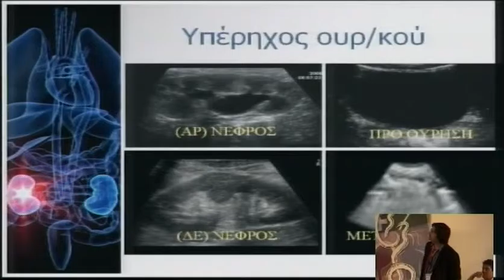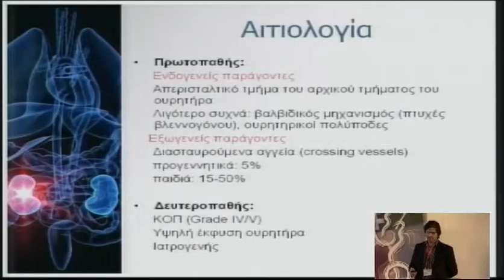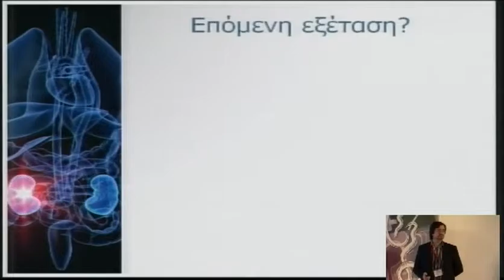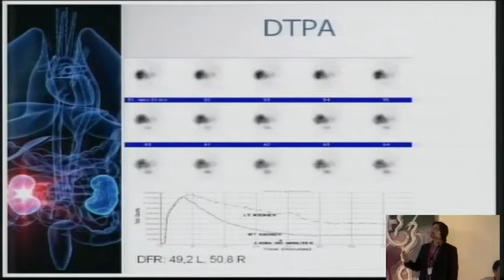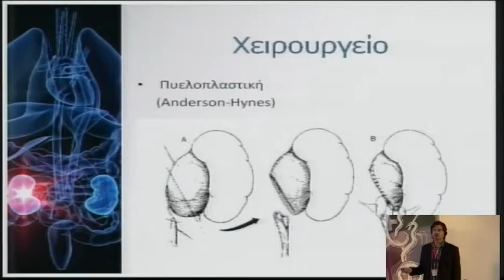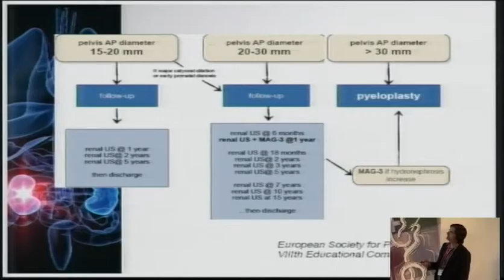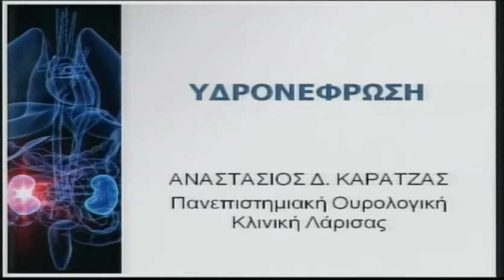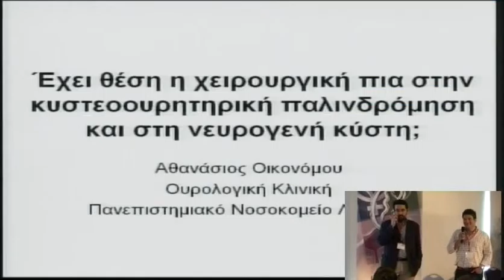4o diadr friday 8 1